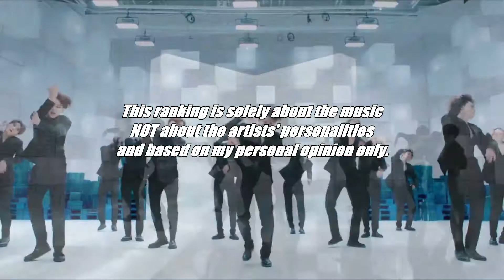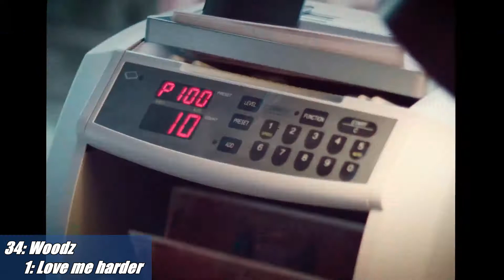My TOP 50 K-Pop Discographies {Thanks for 200 subscribers ♥}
Including title tracks, b-sides and maybe English, Japanese and Chinese releases by -Pop artists